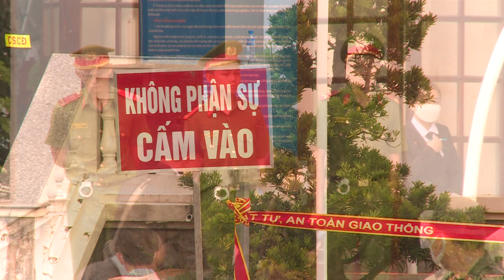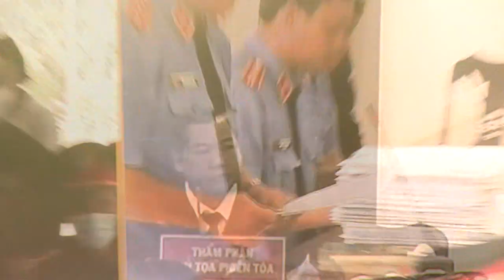Thầy ông nội Lê Tùng Vân bị tuyên phạt 5 năm tù